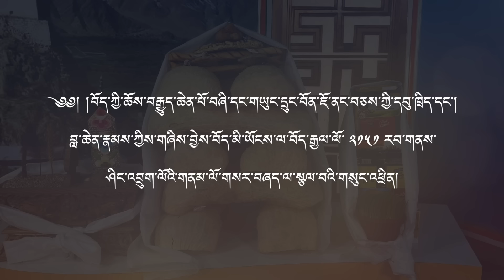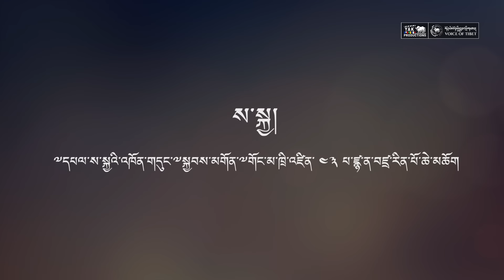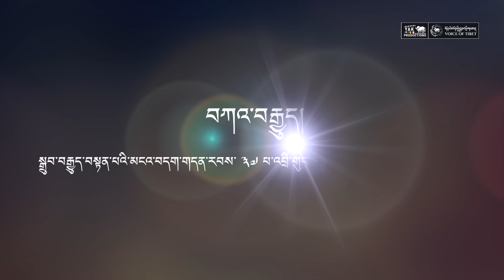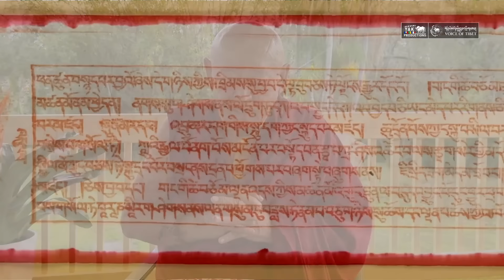Special ‘LOSAR’ Messages by Tibetan Religious Heads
བླ་ཆེན་རྣམ་པའི་ལོ་གསར་གསུང་འཕྲིན།

བོད་ཀྱི་ཆོས་བརྒྱུད་ཆེན་པོ་བཞི་དང་གཡུང་དྲུང་བོན་ཇོ་ནང་བཅས་དབུ་ཁྲིད་དང་། བླ་ཆེན་རྣམས་ཀྱིས་གཞིས་བྱེས་བོད་མི་ཡོངས་ལ་བོད་རྒྱལ་ལོ་ ༢༡༥༡ རབ་གནས་ཤིང་འབྲུག་ལོའི་གནམ་ལོ་གསར་བཞད་ལ་སྩལ་བའི་གསུང་འཕྲིན།